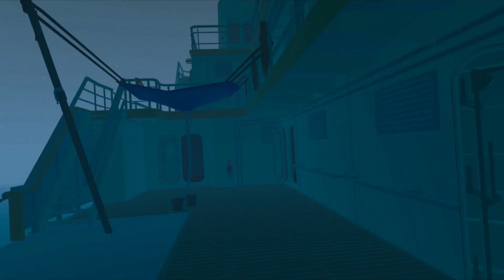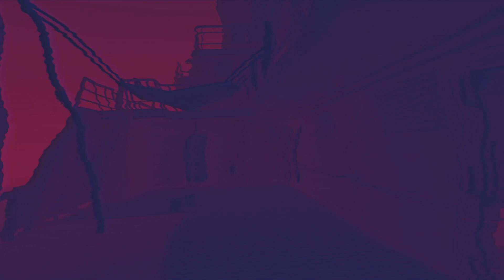The under at the end of time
just a compilation of songs from the vr game "the under presents" inorder scariness, here is some timestamps aswell as the context:

chapter 1: arrival

0:00 ch1 - intro
the entity called "the mc" welcomes you to the under, a place outside of reality where lost souls can be entertained.

0:24 ch1 - a bar for lost souls
the ambience that plays inbetween acts/shows

3:10 ch1 - end of hour piano
plays on stage every hour

04:11 ch1 - come on down
plays when you move from the backstage area to the main stage zone

chapter 2: the boat

07:14 ch2 - timebooth
the storymode on the game takes place on a boat and the tradegys surrounding it, this is level select theme

8:10 ch2 - the aickmen
before anything bad happens this music is the calm before the storm

10:41 ch2 - the kitchen
when you enter the mind of the chef on the ship as he drowning you enter the kitchen as this plays

12:08 ch2 - rising
when you succsefully prevent the death of a crewmember of the ship this plays

13:38 ch2 - the end?
when you complete an act this plays as it fades out

chapter 3: the dissaperance's

14:47 ch3 - despair
when the crew realises that there stuck in an ice field they try figure out what to do even though they know that there already dead

17:44 ch3 - no hope part one
after an expedition gone wrong and two people have gone "missing" the crew give themselves further false hope

18:33 ch3 - no hope part 2
the cast starts accepting their fate as more people start dying

20:08 ch3 - no hope part 3
the boat has gone almost quiet, those left are contemplating their lives locked up in their room with a couple of them going insane

21:43 ch3 - no hope climax
at this point everyone is probaly dead the only victim left is you

chapter 4: the cornfield

24:42 ch4 - the fog
if you try to follow the expedition crew then you ended finding yourself alone in the dark with something hunting you

25:45 ch4 - frozen wates
THE DARKNESS IS COMING

28:00 epilouge
those crewmembers your manage to server huddle around the campfire as the world fades away and they starve. not after an epic dance scene

despite what i just decribed being quite grim the under presents is exactly one of the coziest and best games ive played! please check it out